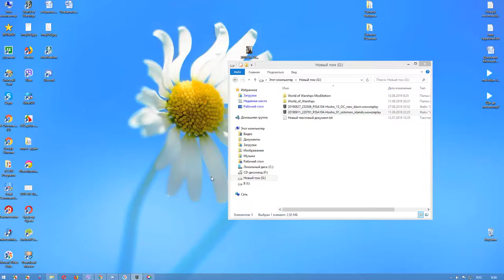Авианосец Hosho 4 левел в атаке, 7 фрагов 170000 урона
World of Warships версия 0.8.7
170000 урона , 8-го соснул розовый авианосец ))
Все скучные моменты убраны